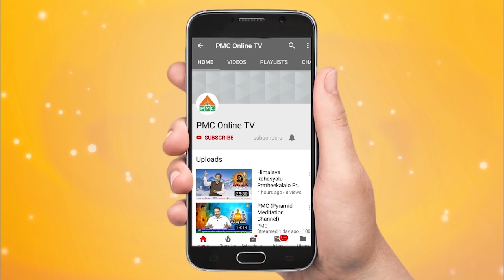99 years Freedom Fighter Swarajya Laxmi about Pssm